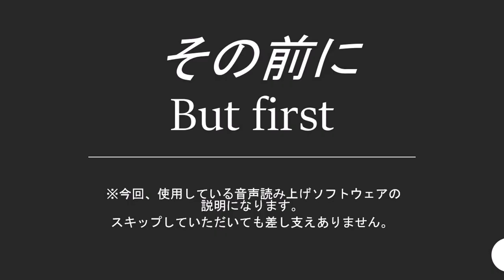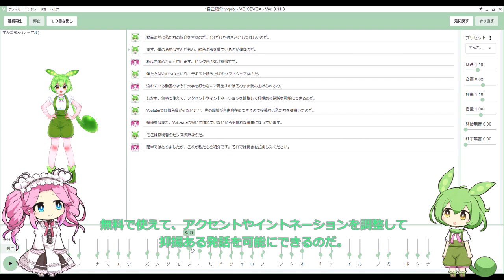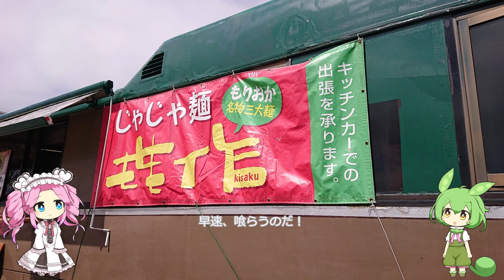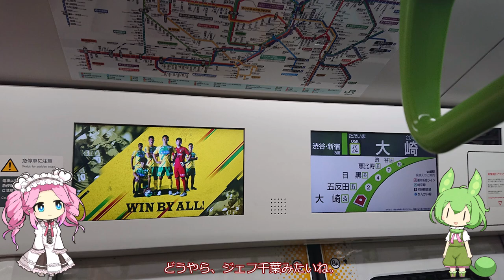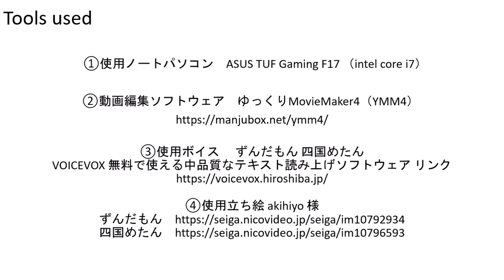【ずんだもんとめたんの】グルージャvsトリニータ【アウェイ観戦記】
今回、岩手・北上までアウェイ遠征に行きました。
大分トリニータが勝てて、本当に良かったです。
編集と構成はガサツですが、お楽しみいただければと思います。

※ジェフユナイテッド千葉のサポーター様へ
4月30日（土）の第13節の試合をこのような形で動画投稿いたします。
検索結果で誤解の無いように、ご理解のほどよろしくお願いいたします。

今回、投稿者がスタジアムグルメに行ったテナント様
じゃじゃ麺と酒の肴　きさく　様

（チャプター）
0:00　挨拶　greeting
0:24　voicevox紹介　voicevox Introduction
01:28　移動ルート　 route
02:06　スタジアム周辺とグルメ　Around the stadium and gourmet
02:40　スタジアム入場　Stadium entrance
03:10　ウォーミングアップ　Warming up
03:45　ハーフタイム　Half time
04:06　下田北斗選手のゴール感想　Hokuto Shimoda's goal impression
04:17　試合終了　Game over
04:58　野村直輝選手のゴール裏挨拶　Greetings from Naoki Nomura
05:40　次回の予定　Next appointment

（お断り）
1.この動画は一個人としての感想や移動ルートとなります。いかなる団体との関連性はございませんのでご留意ください。
2.当動画の転載、他のSNSでの紹介を歓迎いたします。各々の良心に委ねます。
3.当チャンネルで使用する、動画、画像、音声はYouTube上での『フェアユース』に基づいて作品制作をしています。
4.当チャンネルで使用する作品において引用箇所が必要な場合は日本国の『著作権法　第32条1項』に沿ったうえで製作しています。

（Caution）
2. If the works used on this channel require quotations, they are produced in accordance with Japan's "Copyright Law Article 32, Paragraph 1".

（Translation title）
English　【Zunmon and Metan】Iwate Grulla Morioka vs Oita Trinita【Watching diary】
中文　【跟voicevox】岩手盛岡仙鶴vs大分三神【一起看足球比賽】
Português　【Zunmon e Metan】Iwate Grulla Morioka vs Oita Trinita 【partida de futebol】